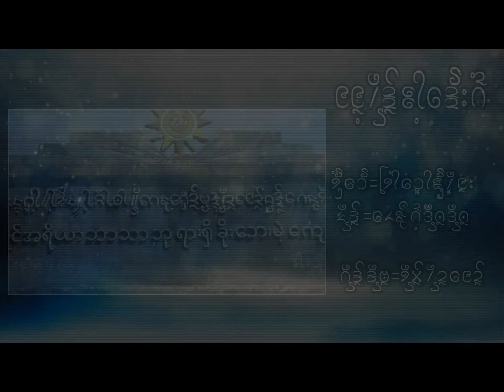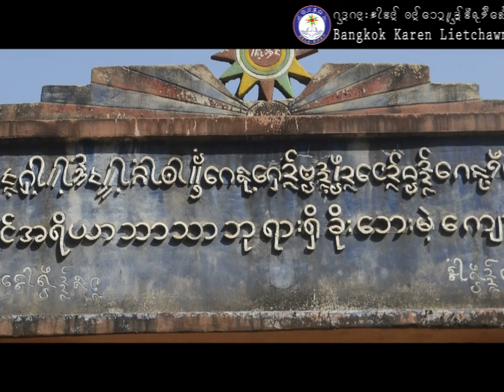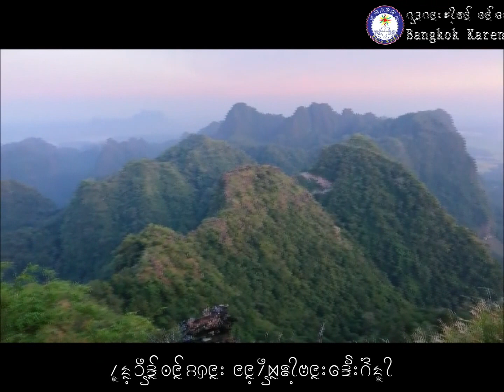Poe Karen New Song BKLA 05